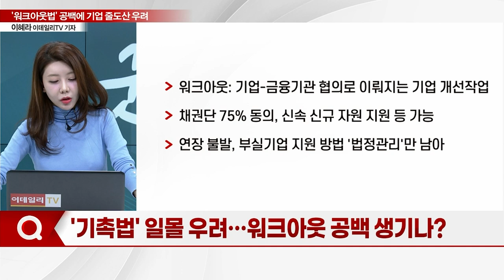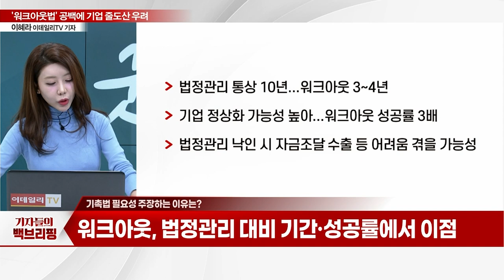여야 갈등 '후폭풍'… 기업 줄도산 우려... 워크아웃법 필요한 이유_기자들의 백브리핑 (20231006)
Q. 혼돈의 정치판… 정기국회 민생실종?
Q. '기업 줄도산' 현실화… 효력 잃는 워크아웃법
Q. '기촉법' 일몰 우려… 워크아웃 공백 생기나?
Q. 기촉법 필요성 주장하는 이유는?
Q. 기촉법 필요해 보이는데… 반대 의견은?
Q. 기촉법 일몰 이후 대응은 어떻게?
Q. 이밖에 주목해야 할 법안은?